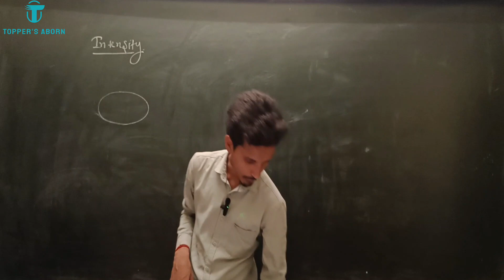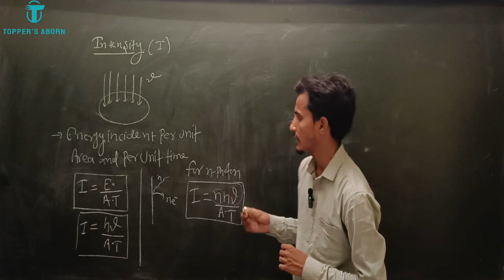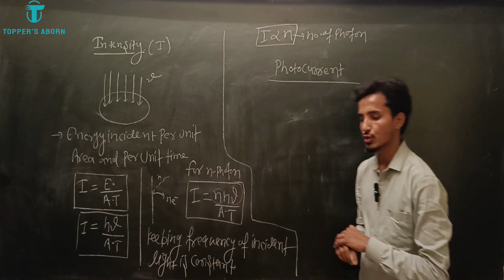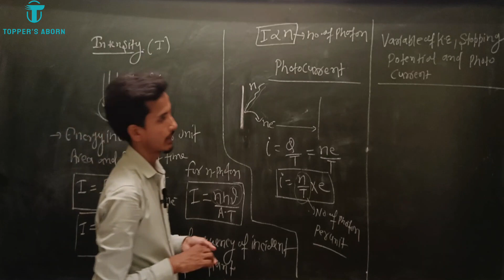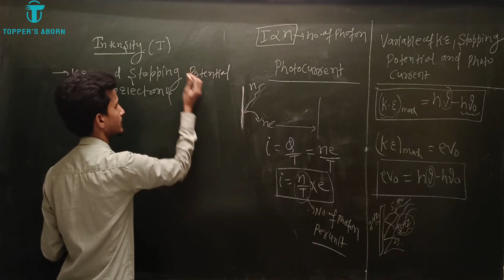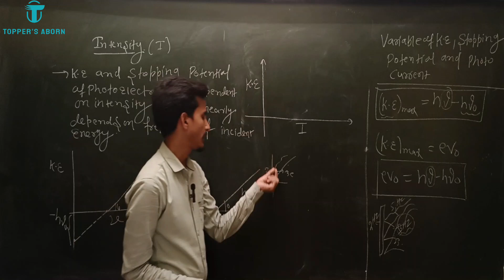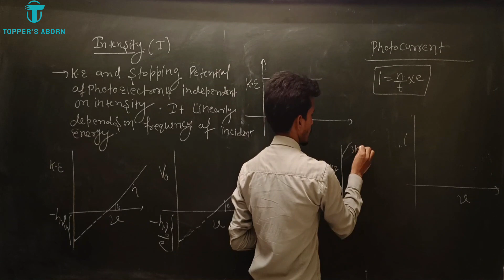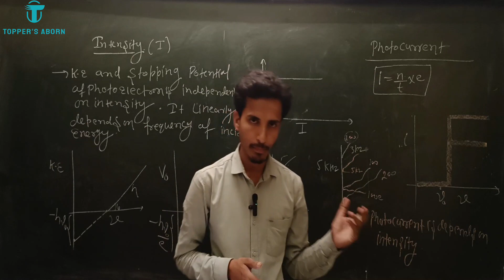Atomic Structure, Intensity Of Light In Photoelectric Effect, Formula, NEET,JEE, Class 11,2,In Hindi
Atomic Structure, What Is Intensity Of Light In Photoelectric Effect, Formula, Wave, Experiment, NEET, JEE, Class 11,2, In Hindi And English,

👉 Unit 5, chapter 16, Human Physiology, NCERT, Class 11th, 12th, NEET Biology playlist, Hindi And English, By Abnish Kumar 👇

👉 First Step chemistry, For Moving Class 10th To 11th Students, Some Basic Concept of Chemistry, Zero level, Class 11th, 12th, IIT, JEE, NEET

👉What is Atomic structure All About, Class 11,12, Physics, Chemistry JEE,NEET,IIT, In Hindi And English, Topper's Aborn | By Abnish Sir 👇

About Video :-

This is an education channel through which you will get study material for STATE BOARD, IIT, JEE + NEET explained in very easy words on this channel in both Hindi + English .

Chemistry for STATE BOARD, IIT, JEE + NEET students is explained in simple and easy languages. And for STATE BOARD And  NEET children , Biology is explained in simple and easy languages. Thank you

Run by: Abnish Kumar

Address:- Bihar Sharif, Dhaneshwarghat.